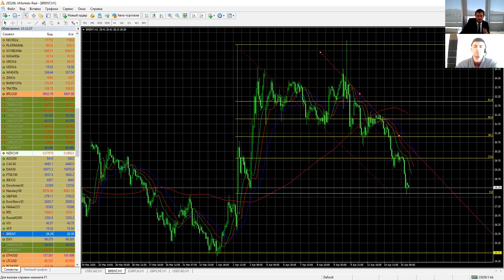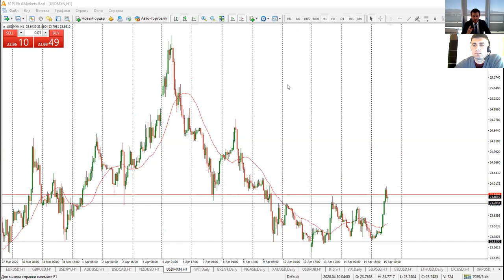Артем Деев vs Виталий Кухта: торговые идеи по USDCAD, Brent, USDMXN, BTCUSD | AMarkets